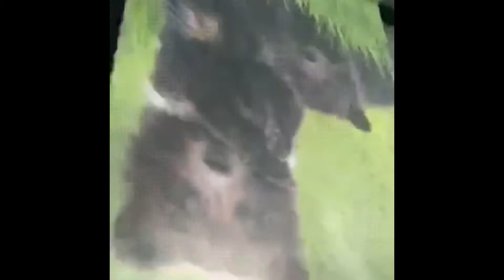Fudges Story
Fudge is looking for a home 😘